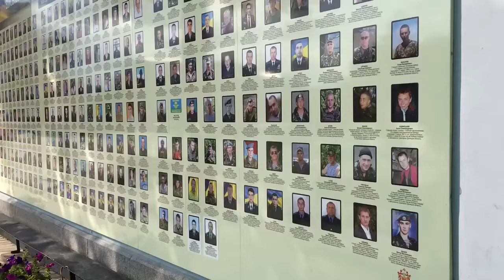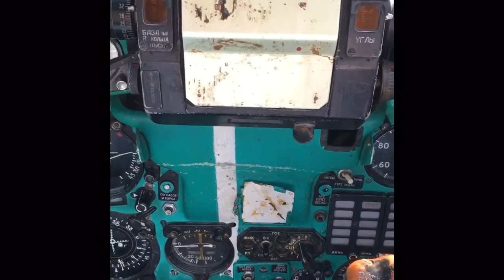Kiev Ukraine 2019